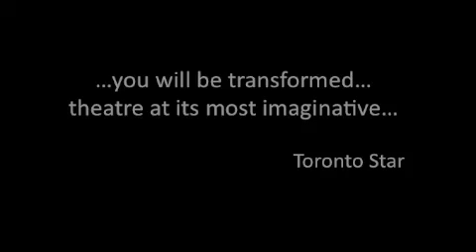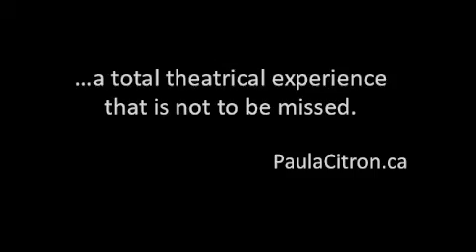Artistic Fraud of Newfoundland - Oil and Water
Artistic Fraud of Newfoundland's Oil and Water is a theatrical retelling of the incredible true story of Lanier Phillips. Shipwrecked aboard the USS Truxtun on the south coast of Newfoundland in 1942, Mr. Phillips was he only African American survivor. What happened to this son of the racially segregated south at the hands of the residents of the nearby town of St. Lawrence forever altered his world, and has become a legendary story.